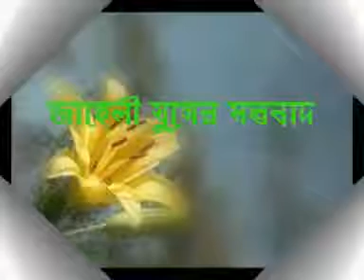Jaheli Motobad lecture By Sheikh Motiur Rahman 1/5